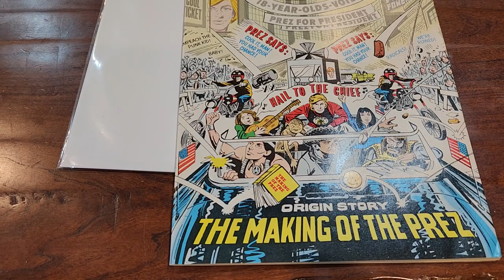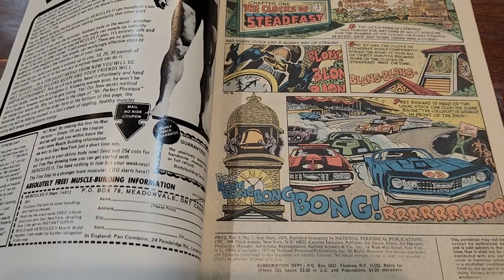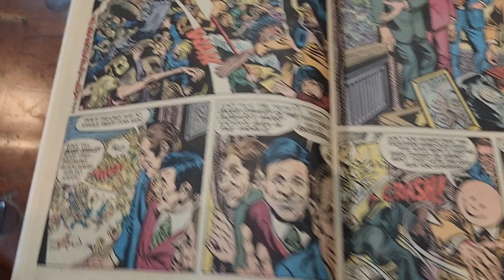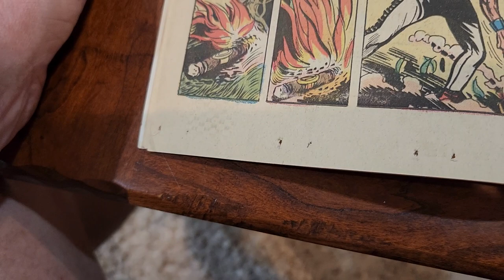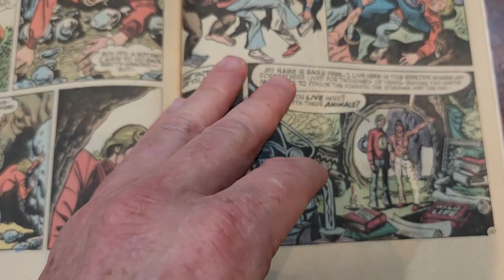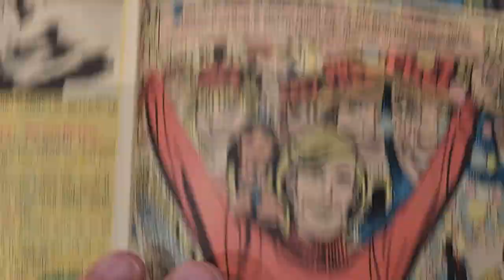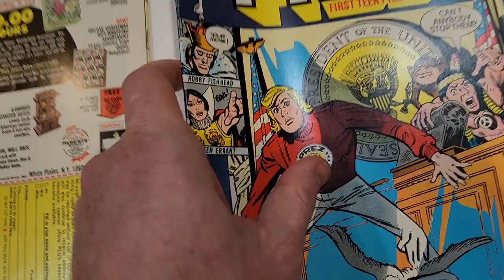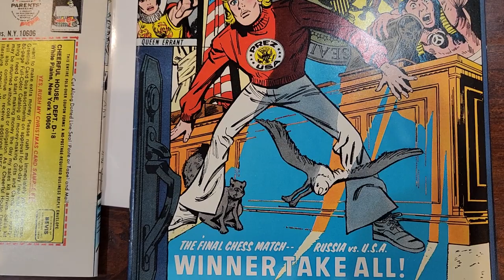Prez DC Comics 1973 Joe Simon Jerry Grandenetti Part 1